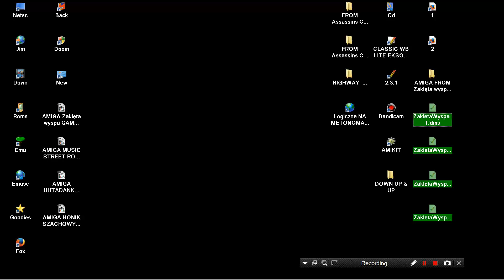AMIGA POWTARZANIE FROM Zaklęta wyspa Zakleta wyspa Twin Spark Soft 1995 POLISH GAME AMIGA OCS